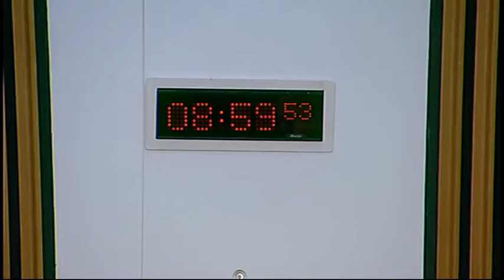Finance Committee - Scottish Parliament: 2nd March 2016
1. Decision on taking business in private: The Committee will decide whether to take items 4 and 5 in private.

2. Land and Buildings Transaction Tax (Amendment) (Scotland) Bill: The Committee will consider the Bill at Stage 2.

3. Scotland’s Fiscal Framework: The Committee will take evidence from—
John Swinney, Cabinet Secretary for Finance, Constitution and Economy, Scottish Government.

4. Scotland’s Fiscal Framework: The Committee will consider the evidence received at agenda item 3.

5. Proposed Contingent Liability: The Committee will consider its approach to a proposed contingent liability.